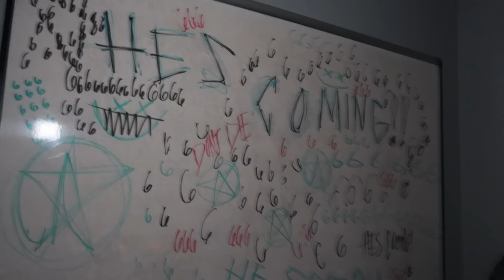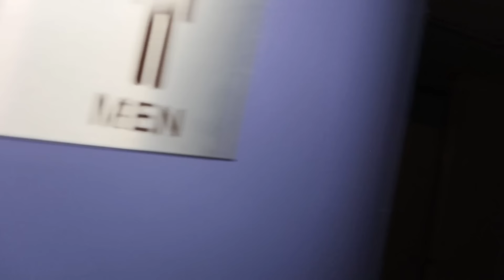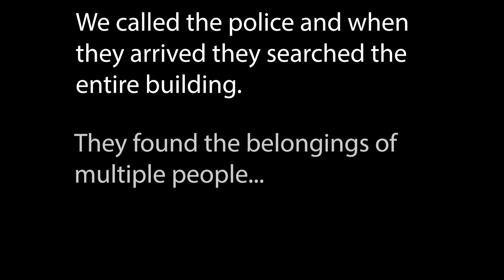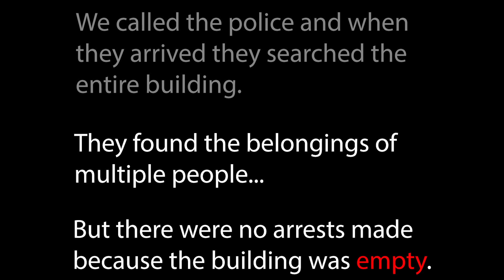IT WANTED US FOR A RITUAL... WILL WE GET OUT ALIVE??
✨HEY VIBE TRIBE✨
While trying to escape we find something that will scar us forever.. watch till the end.

SECOND CHANNEL: ✨shyralcrenshaw✨

BUT BEFORE YOU GO MAKE SURE TO COMPLETE THE CHECKLIST!!

MAKE SURE TO:
(2) COMMENT ✨VIBE TRIBE / VTO✨✅
(3) COMMENT YOUR FAVORITE PART..OR THE SCARIEST✅